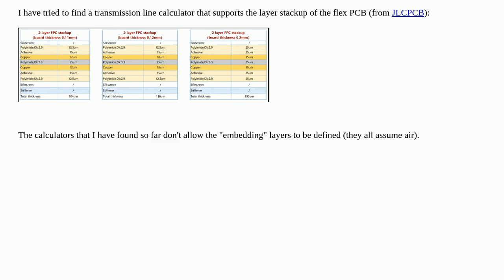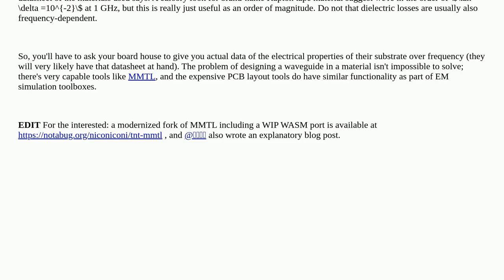Electronics: Using flex PCB for RF signal instead of coax cable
Using flex PCB for RF signal instead of coax cable

A special thanks goes out to the community

  fpc transmission-line rf